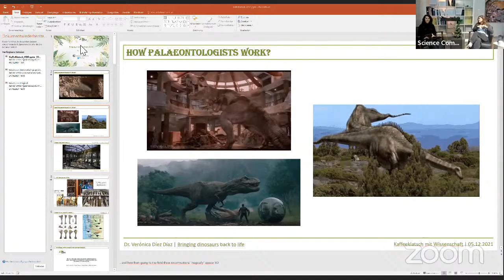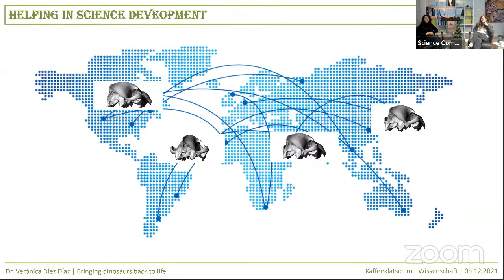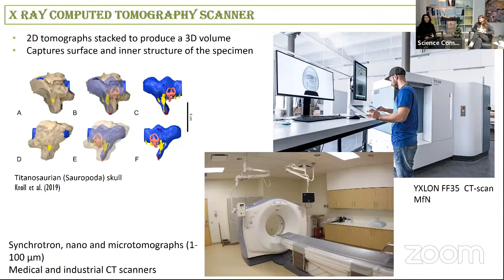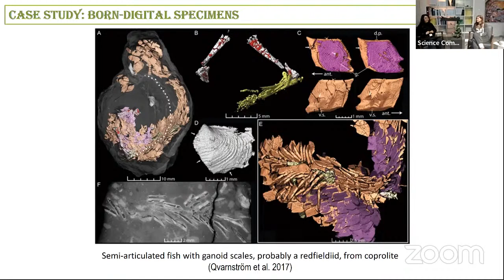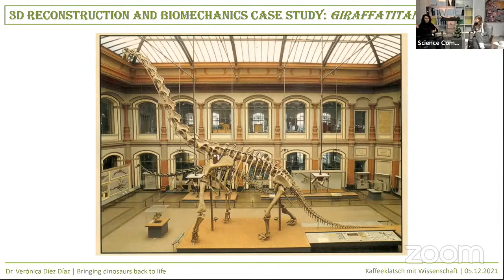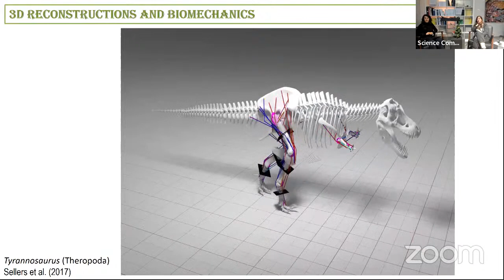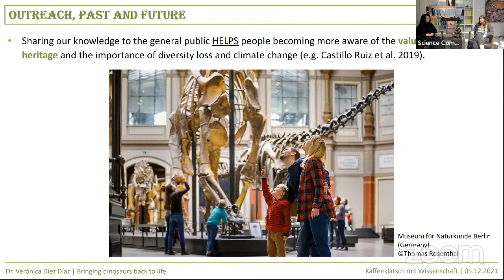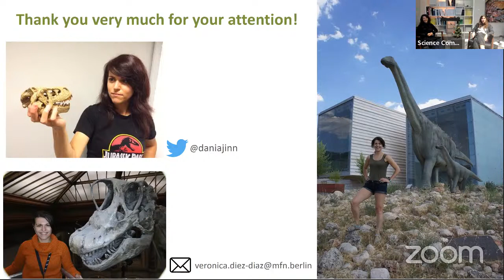Digital Science Communication Cafe: Bringing dinosaurs back to life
The Museum für Naturkunde Berlin once again invited you to the Digital Science Communication Café. Get ready to get exciting insights from our scientist into their work while drinking coffee in front of the screens in a relaxed atmosphere.

For the last edition of the year, we invited Dr. Verónica Díez Díaz, postdoctoral researcher in palaeontology at the Museum für Naturkunde Berlin. She is currently starting her new German Research Foundation (DFG) project, in which she aims to understand the biomechanical patterns of several sauropod taxa, by studying the locomotion of their hindlimbs and tails. Sauropods had very long necks, long tails, small heads (relative to the rest of their body), and four thick, pillar-like legs. They are notable for the enormous sizes attained by some species, and the group includes the largest animals to have ever lived on land.

Thanks to digitization, 3D musculoskeletal reconstructions and biomechanical analyses she will develop 3D models which could help us to better understand how these huge dinosaurs moved. Verónica also aims to calibrate these models by comparing the created digital tracks with the fossil ones.

Besides, Verónica is an advocate on best practices regarding the creation, storing and publication of digital data in palaeontology. She has been assessing some 3D surface digitization techniques (i.e. photogrammetry and structured light 3D scanning) in the vertebrate palaeontology collection of the MfN, looking for efficient methods for digitizing the specimens, but also looking for the highest quality possible of the created 3D models.